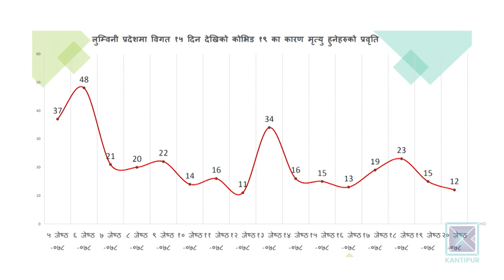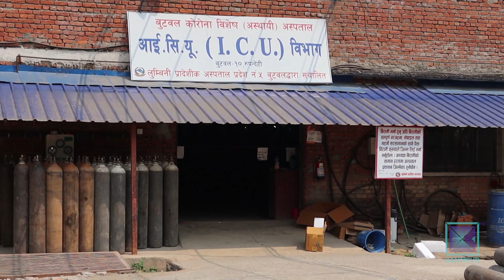लुम्बिनीमा संक्रमण दरमा कमी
केहीदिन अघिसम्म लुम्बिनी प्रदेश कोरोना भाइरस संक्रमणको हटस्पट बन्यो । उपचारका लागि आएका संक्रमितले अस्पतालका शैया मात्र होइन, भुइ र बरन्डा समेत भरिए । पछिल्लो हप्ता भने लुम्बिनीमा संक्रमण दर घट्दै गएको छ ।